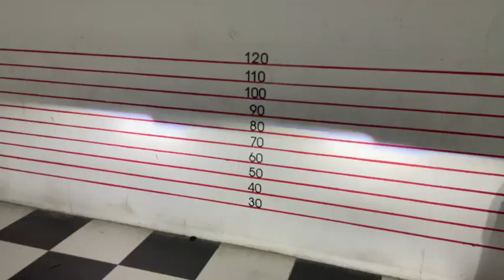Toyota Vigo Upgrade Projector Bi-LED Hella 45w